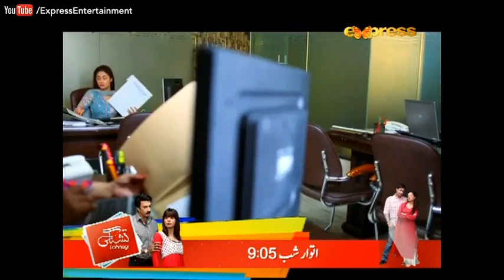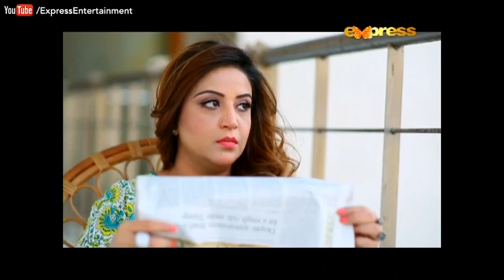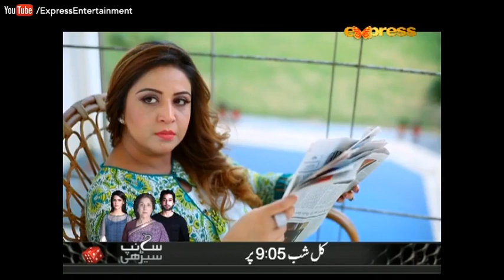Amrit Aur Maya - Episode 26 on Express Entertainment